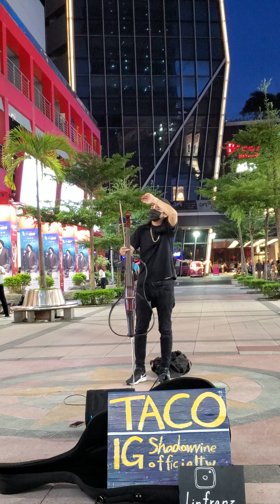2023/07/25 周杰倫/溫嵐-屋頂🏠 街頭展演下雨花絮篇 ☆大小提琴✨️強強聯手 ✨️小提琴 linfranz ✨️大提琴 TACO ☆滿足觀眾的絕美聽覺饗宴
小提琴演奏家林世豐
YouTube 頻道:
大提琴演奏家TACO
分享最酷炫👍的MV＆音樂 🎼